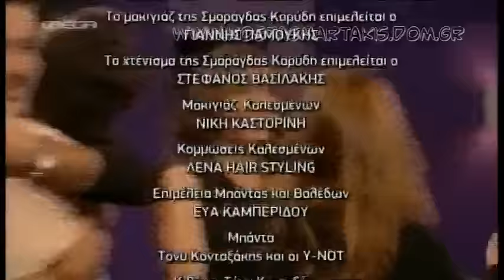Kostas Martakis - Celebrity Game Night, 2015 (FULL)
kostas martakis despina vandi giorgos kapoutzidis ntoretta papadimitriou mariella savvidou pantelis kanarakis on celebrity game night 3rd season premiere 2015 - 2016 on mega tv channel hosted by smaragda karudi shared Anatropi" (Eleana Vrahali-Dimitris Kontopoulos) "Nai" (Eleana Vrahali-Giannis Hristodoulopoulos) "Krisimi Ora" (Eleana Vrahali-Giannis Hristodoulopoulos) "San Theos" (Giannis Mallias-Iordanis Paulou) "Sirmata Ilektrofora" (Mi Diathesimo) "Pou Na Se Vro" (Pigasos) "As`tous Na Lene" (Mi Diathesimo) "Oneira Megala" (Eleana Vrahali-Giannis Hristodoulopoulos) "Na Min Xanarthi Kalokeri" (Evripos-Nikos Orfanos) "I Agapi Theli Thisia" (Eleana Vrahali-Giannis Hristodoulopoulos) "Gi'afto Hirokrotiste tin" (Bisogna Saper Perdere) (Giannis Doksas-Casia Cini) "Panta Mazi" (Eleana Vrahali-Giannis Hristodoulopoulos) "Kanenas Allos" (Nikos Gritsis-Dimitris Kontopoulos) "Adinamia Mou" (Nikolas Nikolaou-Neofitos Neofitou) "Thelo Epigondos Diakopes" (Nikos Gritsis-Dimitris Kontopoulos) "Always and Forever" (Eurovision Version) "Always and Forever" (Rock Version) "Always and Forever" (Ballad Version) "Panta Tha Gyrizo Ekei" (Eurovision Version) "Panta Tha Gyrizo Ekei" (Rock Version) Fila Me Mikroi Theoi pio konta pote pio konta kano oti thes kathe proi proti mou fora glyko koritsi giati i agapi einai edo dyskolo na s' agapo agapi mou (Loving u) dance on me (dam dam) afto pou zitas os ta xristougenna sex indigo agries diatheseis i agkalia mou entasi Ne Sta Apla (Yes On Simples) Zise Ti Stigmi (Live The Moment) Petheno (I Die) Seho Anagki, Sagapo (I Need You, I Love You) Koritsi Gia Filima (Girl For Kissing) Kanis Den Tha Pethani (Nobody Will Die) Ela Se Mena (Come To Me) Fimes (Rumors) Gela Kardoula Mou (Smile, My Heart) Mamacita Buena Mou Pires Kati Tatouaz Right Move Ta Kalokairina Ta S΄ Agapo I Can't Breathe Paradise Sta Onira Sou Mathimatika An Kapou Kapote Xoris Agapi Mono Kati Apogevmata Kanenas Den Me Stamata Ta Kalytera Monos Mou Oute Ikseres Pes To Ne Ego Tha Fygo